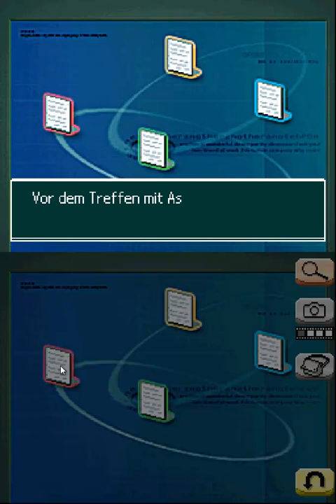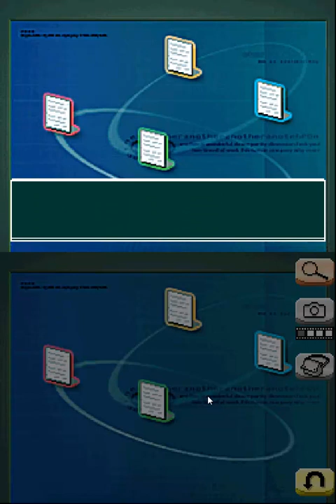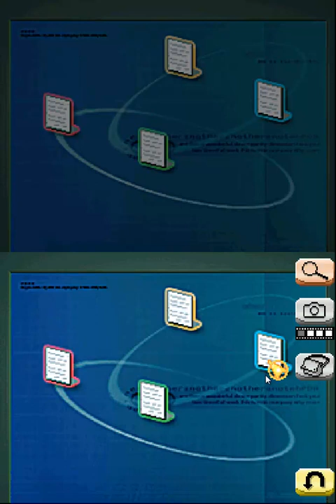Let's Play Another Code: Doppelte Erinnerung #17 - Touchscreens und Teddybären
Point-and-Click Adventure von Cing